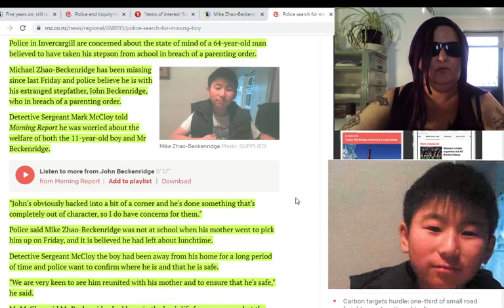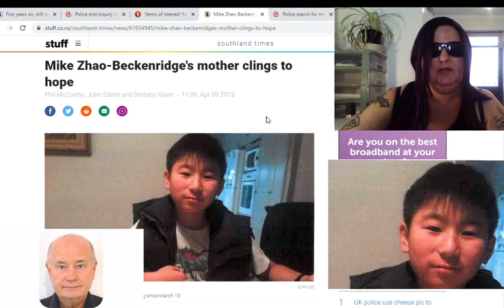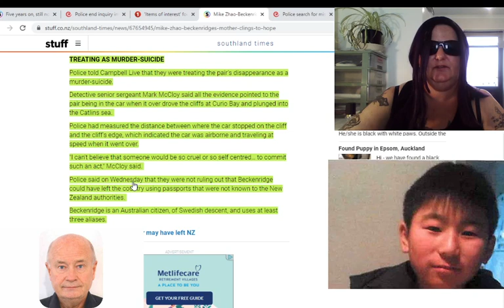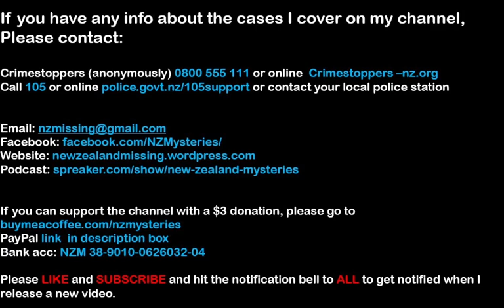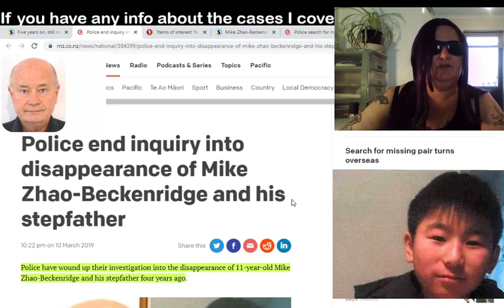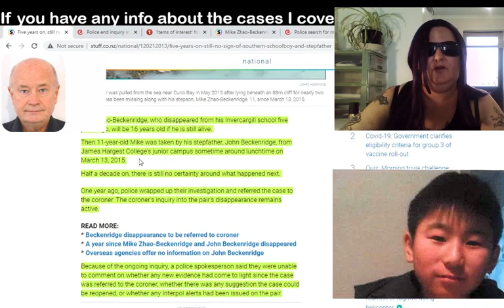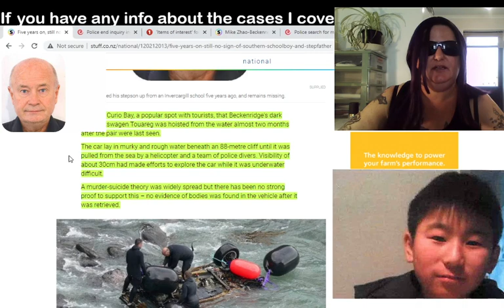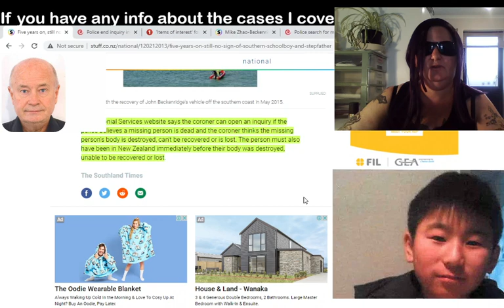The disappearance of 11 yr old Mike Beckinridge , taken by his Step-father.